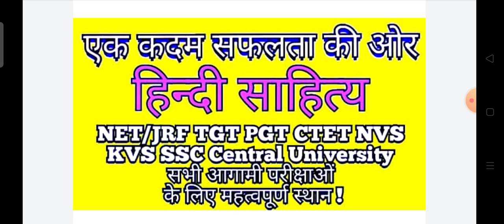हिंदी साहित्य 1000+ अति महत्वपूर्ण प्रश्न || TGT PGT UGC NET/JRF|| Central University Class 08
BHU MA HINDI ENTRANCE 2014 to 2020

Jnu ma hindi entrance Question Paper 2020
Mock Test ma hindi
Jnu ma hindi entrance Cut Off List
Jnu ma hindi entrance 2021
mock Test ma hindi 12

हिंदी साहित्य_YouTube_family_😍